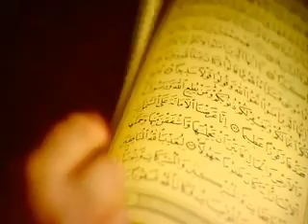Successful People (5 of 6)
Who are the "SUCCESSFUL PEOPLE". No we're not hollywood celebrities, champion sports stars or wall street bankers; we're talking about those amazing men & women who are loved by God Almighty and attain great success... huge success... unimaginable success... in the life of the Hereafter - the eternal life.

Allah (SWT) mentions in the Glorious Qur'an:

"Everyone shall taste death. And only on the Day of Resurrection shall you be paid your wages in full. And whoever is removed away from the Fire and admitted to Paradise, he indeed is SUCCESSFUL. The life of this world is only the enjoyment of deception (a deceiving thing)."
[Qur'an 3:185]